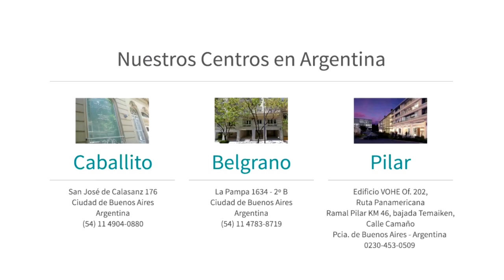Extracción de nevo con láser Lotus (19112)